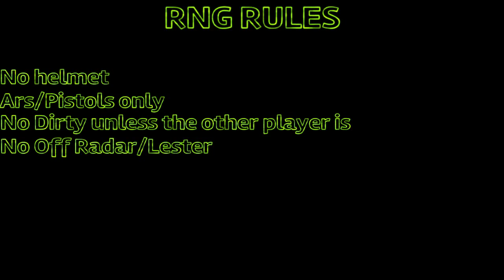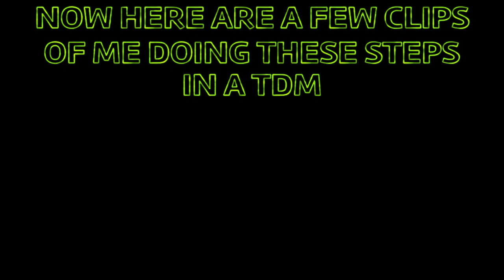GTA 5 | How To Run & Gun | Tip & Tricks